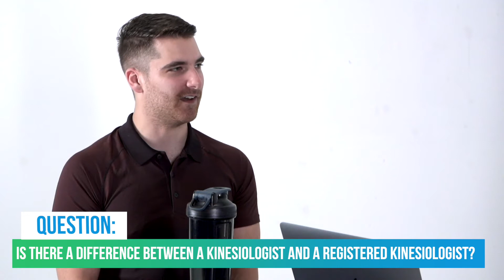Kinesiologist vs. Registered Kinesiologist | What's the difference?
In this video we discuss what the difference is between a Registered Kinesiologist and a Kinesiologist, as well as what you need to do to become a Kinesiologist in BC.

Since we are listed in Apple Podcasts, you can also find us in these podcast player apps: Overcast, Pocket Cast, Castro, Castbox